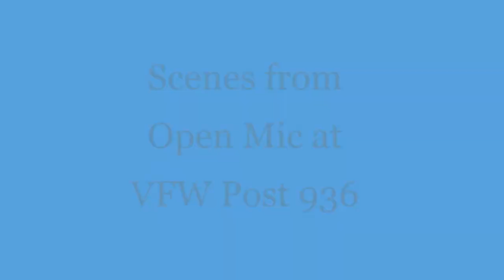Open Mic VFW Post 936! Featuring Les and Eric and Justin Anderson!